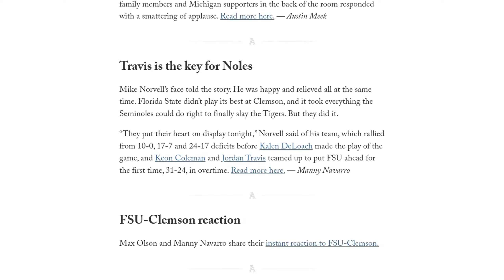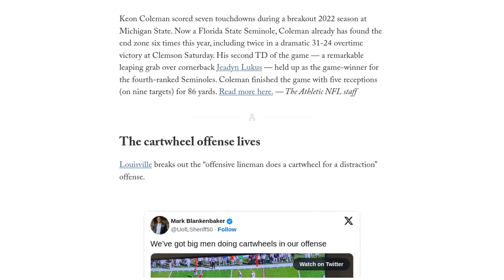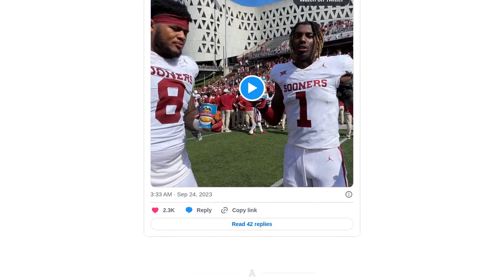College football Week 4 schedule, scores and analysis: Saturday Takeaways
College football's Week 4 schedule featured several top-10 matchups, including Ohio State vs. Notre Dame, Penn State vs. Iowa, Oregon vs. Colorado, Utah vs. UCLA, Alabama vs. Ole Miss, and Oregon State vs. Washington State. The Texas A&M Aggies scored the first touchdown against Auburn, Cincinnati kicker Carter Brown made a career-long 54-yard field goal against Oklahoma, and Alabama showcased their new NIL space called 'The Advantage Center'. Clemson's Jonathan Weitz hit a field goal and two extra points, while their defense struggled against Florida State. Texas A&M's defense performed well against Auburn, holding them to an average of 3.5 yards per play. Oklahoma led Cincinnati at halftime, and Troy University scored a Hail Mary touchdown against Western Kentucky. Florida State's Jordan Travis sustained injuries but continued to play, and FSU's defense struggled against Clemson. The Cincinnati Bearcats forced a turnover against Oklahoma, and both teams made mistakes in the first half. The article also highlighted key matchups and suspensions for various teams. Wisconsin defeated Purdue 38-17 in their Big Ten opener.